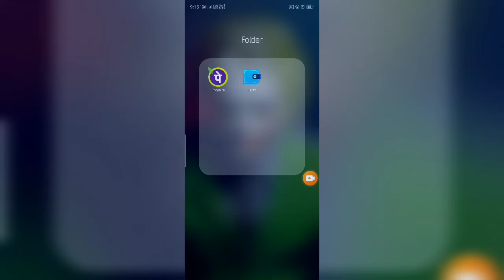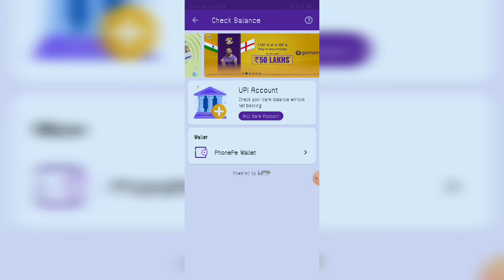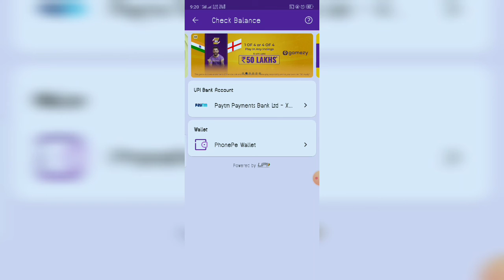How to login phone pay ! login and create new account in phone pay | Check bank balance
Hello guys

  I welcome you to my tech room channel

इस वीडियो में आप PhonePe के लॉगिन सिस्टम के बारे में जानेंगे वीडियो को पुरा देखे स्किप बिलकुल ना करे या लॉगिन करने के बाद हम कमेंट मैं अपना अनुभव जरूर दे वीडियो को पुरा देखे स्किप बिलकुल ना करे या लॉगिन करने के बाद हम कमेंट मैं अपना अनुभव जरूर दे

how to create phone pay account
how to login phone pay
# how to add bank account in phone pay
how to pay money phone pay to other bank account

अगर वीडियो में कुछ समाज नहीं आया तो आप कमेंट करके पुछ सकते है